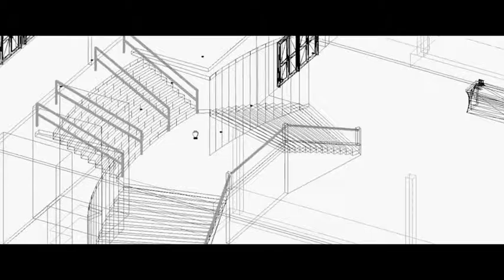A day in the life of...Steven Duggan Events